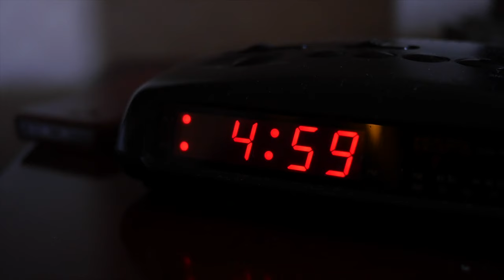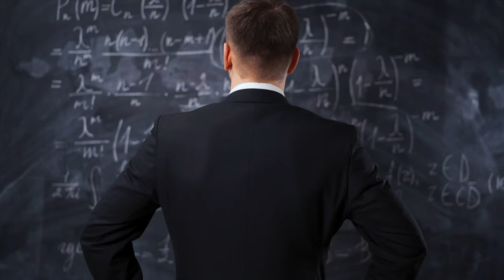Living Not Just Dreaming: The Surprising TRUTH about MOTIVATION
Do you feel fully alive when you peel yourself out of bed in the early morning? Do you feel you are truly living and not just dreaming? What if I told you that the surprising truth has nothing to do with laziness or motivation but fear and worry? And that YOU can overcome it with a few simple solutions? How would your life change? Let's find out!

🔖 QUICK GUIDE
00:00 Prologue
01:30 Chapter 1: Fear
02:21 Chapter 2: Trying
03:28 Chapter 3: Confidence
06:01 Chapter 4: Action
07:01 Chapter 5: Secret